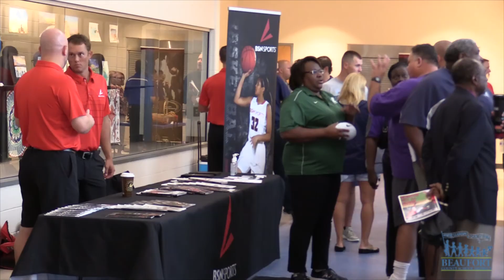Coaches Convocation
More than 200 middle and high school coaches from across the district attended the 5th Annual Coaches Convocation.